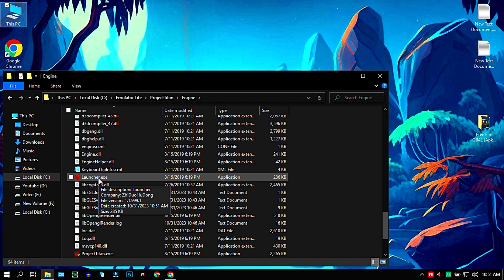SmartGaGa 1.1 Android 4.1.2 Free Fire OB42 x86 PRE-INSTALL | Best Emulator For Low End PC 1GB Ram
►TIME STAMPS
Preview : 0:00
⚔️ PC Specification ⚔️
-Processor: i5 100210u
-RAM: 8GB
-SDD : 128 GB
-Graphics Card : No Graphics Card
-Windows Edition : Atlas OS 21H2
►Softwares I Use :
-Mirillis Action
-Filmora 10
-Photoshop CC 19

🖐️ Tags Ignore 🖐️
free fire new update ob42 smartgaga
free fire new update ob42 bluestacks

طريقة تحميل لعبة Free Fire للأندرويد على الحاسوب.
smartgaga after ob31,
smartgaga 1.3 after ob31,
smartgaga msi 2.0 after ob31
smartgaga msi after ob31,
smartgaga 3.1 after ob31
configuração smart gaga free fire,
windows 10 lite
4 gb ram windows 10
2 gb ram windows 10
windows 10 low ram
low ram consume windows 10
no lags windows 10
setting headshot free fire smartgaga,
smart gaga free fire اعدادات headshot,
4 gb ram windows 10
optimise windows 10
windows 10 lite edition
windows 10 lite
new emulator bypass,
bypass do emulator,
smartgaga emulator bypass,
bypass smartgaga,
novo emulator bypass,
bypass for matchmaking,
emulator bypass,
free fire new emulator bypass,
emulator bypass for matchmaking,
novo do emulator bypass,
emulador do bypass,
bypass on emulator,
regedit smartgaga
headshot desert eagle
best regedit free fire Smartgaga
regedit headshot smartgaga
regedit headshot desert eagle
regedit desert eagle smartgaga